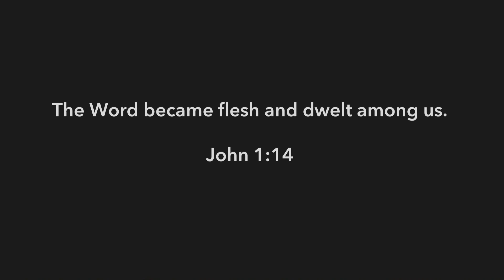The Word Became Flesh and Dwelt Among Us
In this Christmas Eve homily, Pastor Rich Villodas explores the central message of Christmas through John 1:14